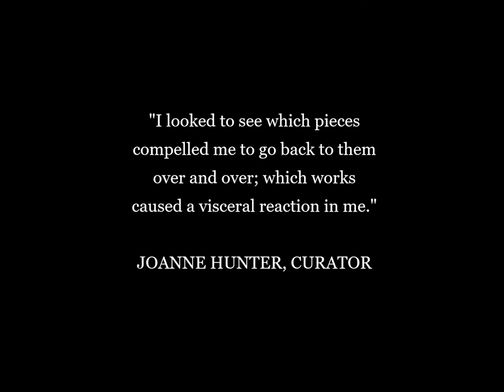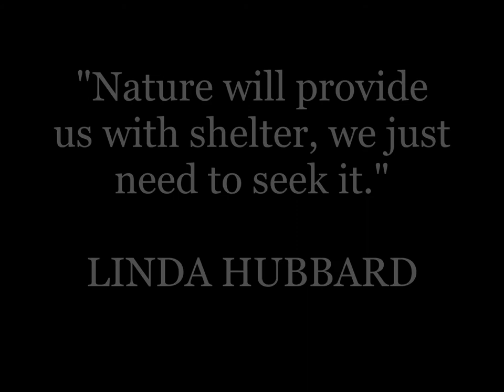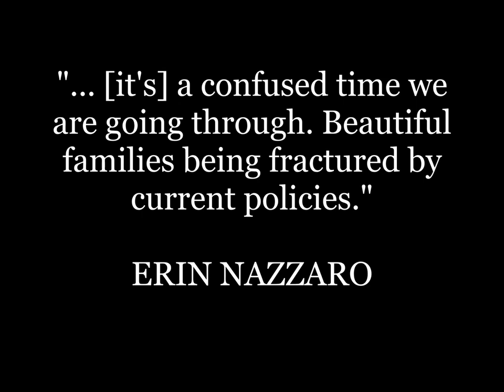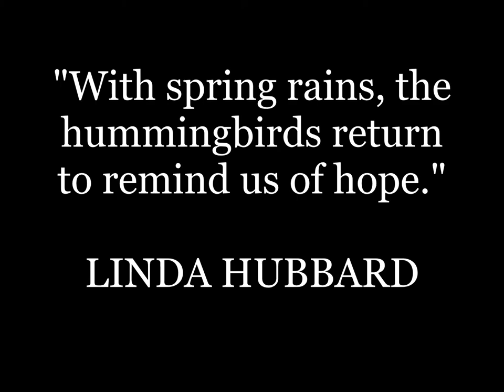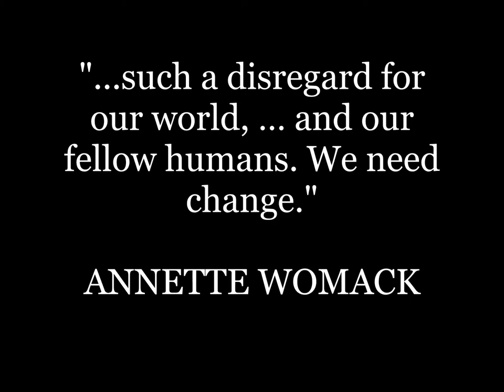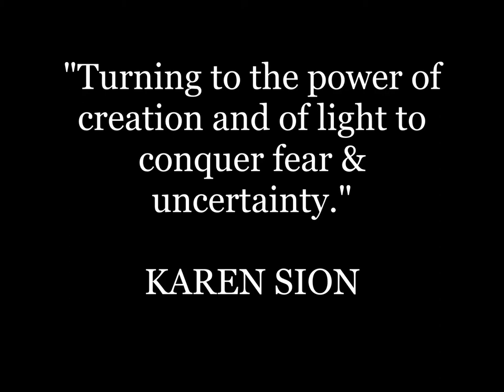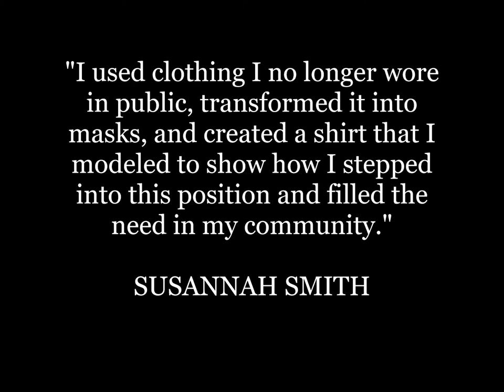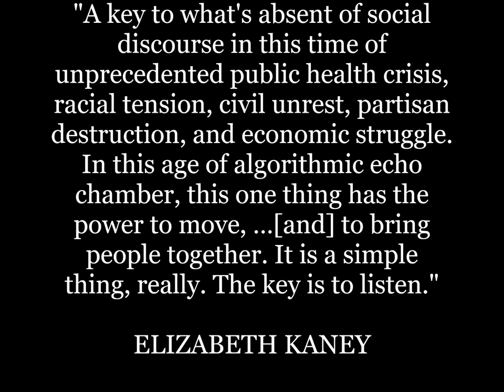The Arts Are Greater Than Art Exhibit Slideshow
Art Opening for The Arts Are Greater Than art exhibit. Congratulations again to all the amazing artists. We hope you'll visit our gallery. Support local artists!

Participating Artists:
Alma Al Faham, Danbury
Bobbie Bernstein, Westport
Luiza Budea, Ridgefield
Lisa D'Amico, Bardonia, New York
Yvonne Espinoza, West Hartford
Paulina Gerner, Stamford
Mary Harold, Ridgefield
Supriya Hermenze, Danbury
Linda Hubbard, Sherman
Tim Jackson, Danbury
Elizabeth Kaney, Roxbury
Carmen Li, New York City
Suzanne Marsan, Danbury
Betty Ann Medeiros, Danbury
Denise Minnerly, Norwalk
Erin Nazzaro, Georgetown
Christie Parker, Bethel
Katie Samuelson, Cheshire
Peter Schachter, Danbury
Karen Sion, Patterson, New York
Susannah Smith, Pawling, New York
Muriel Stockdale, Sherman
Terrence Tougas, New Milford
Annette Womack, Danbury
George Zipparo, Redding